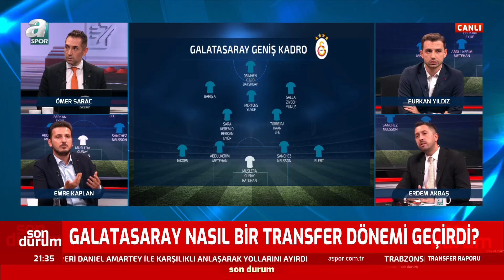Emre Kaplan: "Cenk Ergün, Galatasaray Taraftarıyla Bağı Çok Fazla Sağlayabilmiş Değil!" / A Spor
Galatasaray'da neler oluyor? A Spor Galatasaray muhabiri Emre Kaplan Galatasaray'da yaşanan son gelişmeleri açıkladı!